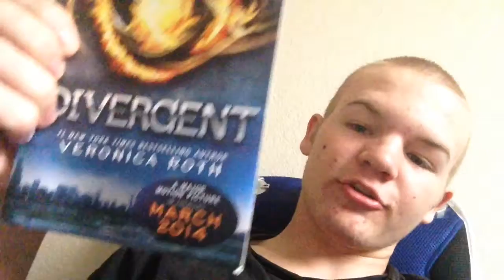Book Review: Divergent!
I give a review of the hot new book Divergent